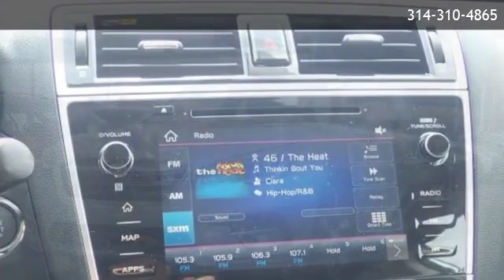2019 Subaru Legacy Limited - Webster Groves, MO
Webster Groves Subaru
 is offering a 2019 Subaru Legacy Limited in Webster Groves, MO.

Stock Number: W2190928
Engine: Regular Unleaded H-6 3.6 L/222
Transmission: 6-Speed CVT w/OD
Exterior Color: Ice Silver Metallic
Interior Color: Slate Black
Mileage: 10

6-Speed CVT w/OD Regular Unleaded H-6 3.6 L/222 Full-Time All-Wheel Drive Heated Front Bucket Seats Perforated Leather-Trimmed Upholstery Radio: Subaru STARLINK 8.0 Multimedia Plus System Cargo Tray All-Weather Floor Liners Exterior Auto-Dimming Mirror w/Approach Light Rear Bumper Applique harman/kardon Surround Sound Speaker System Steering Wheel Paddle-Shift Control Switches Front Center Armrest w/Storage AM/FM radio: SiriusXM Exterior Parking Camera Rear Blind spot sensor: Blind Spot Detection warning harman/kardon  Speakers Distance pacing cruise control: EyeSight Adaptive Cruise Control 12 Speakers 4-Wheel Disc Brakes Air Conditioning Electronic Stability Control Front Bucket Seats Leather Shift Knob Tachometer ABS brakes Adjustable head restraints: driver and passenger w/tilt Alloy wheels Automatic temperature control Brake assist Bumpers: body-color CD player Driver door bin Driver vanity mirror Dual front impact airbags Dual front side impact airbags Emergency communication system Four wheel independent suspension Front anti-roll bar Front dual zone A/C Front fog lights Front reading lights Fully automatic headlights Garage door transmitter: HomeLink Heated door mirrors Heated front seats Heated rear seats Illuminated entry Low tire pressure warning Memory seat Occupant sensing airbag Outside temperature display Overhead airbag Overhead console Panic alarm Passenger door bin Passenger vanity mirror Power door mirrors Power driver seat Power passenger seat Power steering Power windows Rear anti-roll bar Rear seat center armrest Rear window defroster Remote keyless entry Security system Speed control Speed-sensing steering Split folding rear seat Steering wheel mounted audio controls Telescoping steering wheel Tilt steering wheel Traction control Trip computer Turn signal indicator mirrors Variably intermittent wipers Auto-dimming Rear-View mirror Compass ICE SILVER METALLIC

Webster Groves Subaru
7982 Big Bend Blvd
Webster Groves,MO 63119